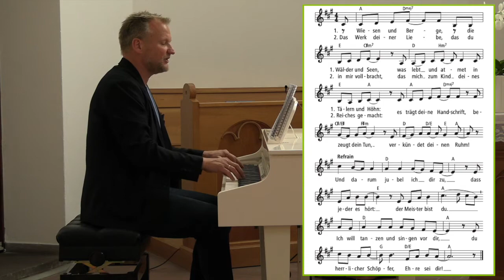1. Juli - DONNERSTAG erMUTigerin Angelika Stein